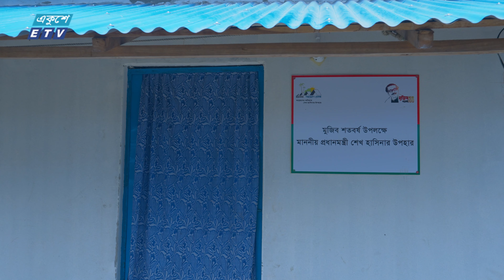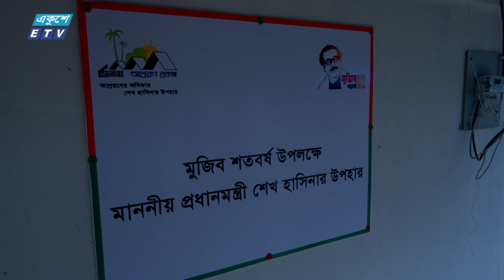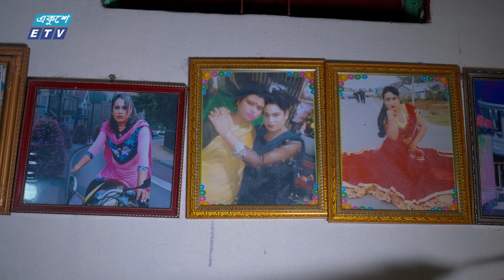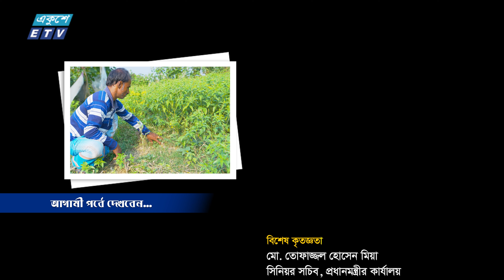বিশেষ অনুষ্ঠান ‘‘বদলে যাওয়া বাংলাদেশ" | EP_13 | Rajapur & Khatalia | Ekushey TV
বদলে যাওয়া বাংলাদেশ
পর্ব-১৩
জেলা: ঝালকাঠি
উপজেলা: রাজাপুর ও কাঠালিয়া